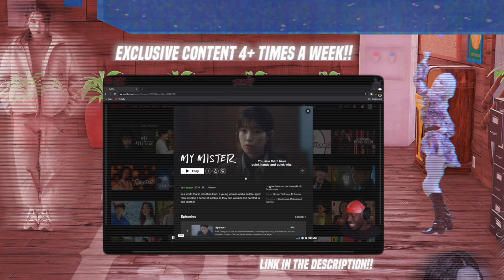thatssokelvii Reacts to SEVENTEEN (세븐틴) 'Rock with you' Official MV **BABY HOLD ON BABY HOLD ON!!**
SEO: HYBE,HYBE LABELS,하이브,하이브레이블즈,thatssokelvii,gracious,seventeen rock with you reaction,thats so kelvii,thatssokelvii,gracious,seventeen,